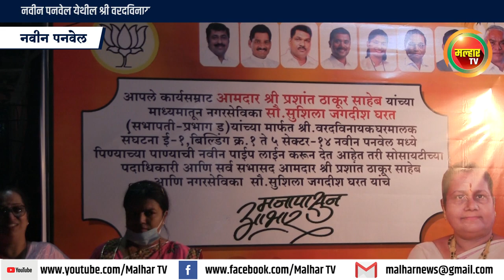नवीन पनवेल येथील श्री वरदविनायक घर मालक संघटना ई-१ मध्ये पिण्याच्या पाण्याची पाईप लाईनचे नुतणीकरण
पनवेल(प्रतिनिधी) नवीन पनवेल येथील श्री वरदविनायक घर मालक संघटना ई-१, बिल्डींग क्रमांक १ ते ५ मध्ये भाजपचे उत्तर रायगड जिल्हाध्यक्ष आमदार प्रशांत ठाकूर यांच्या माध्यमातून आणि प्रभाग समिती 'ड' च्या सभापती सुशीला घरत यांच्या मार्फत पिण्याच्या पाण्याची पाईप लाईनचे नुतणीकरण करण्यात आले आहे. या विकासकामाचे उद्घाटन आमदार प्रशांत ठाकूर यांच्या हस्ते आणि महापौर डॉ. कविता चौतमोल यांच्या प्रमुख उपस्थितीत शुक्रवारी(दि. १२) झाले.
     पनवेल महापालिकेच्या भाजपच्या नगरसेवकांच्या माध्यामातून नागरीकांना होणार्‍या समस्यांची दखल घेऊन त्या सोडविण्याचे काम करत आहेत. तसेच त्यांना विविध देण्याचे काम त्यांच्या मार्फत सुरु आहे. त्याअंतर्गत नवीन पनवेल सेक्टर १४ येथील  येथील श्री वदरविनायक घर मालक संघटना ई-१, बिल्डींग क्रमांक १ ते ५ येथील पिण्याच्या पाईपलाईन नुतनीकरण करण्यात आले आहे. या उदघाटन कार्यक्रमास पनवेल महानगरपालिकेचे सभागृहनेते परेश ठाकूर, महिला मोर्चाच्या पनवेल तालुकाध्यक्षा तथा पंचायत समिती सदस्या रत्नप्रभा घरत, पनेल महापलिकेच्या नगरसेविका वृषाली वाघमारे, भाजपनेते सी.सी. भगत, संघटनेचे अध्यक्ष जगदीश घरत, विजय म्हात्रे यांच्यासह पदाधिकारी आणि रहिवाशी उपस्थित होते.